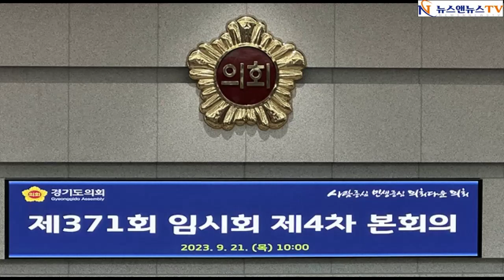후쿠시마 원전 오염수 방류 대책 마련과고양시청 원안 건립사업 진행을 촉구한다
[양해용 기자]=현재 세슘·요오드 등 방사성물질 검사는 물론,식품에 잔류하거나 오염될 여지가 있는농약과 중금속 등 추가검사를 통해 검사 기준을 강화하여야 합니다.